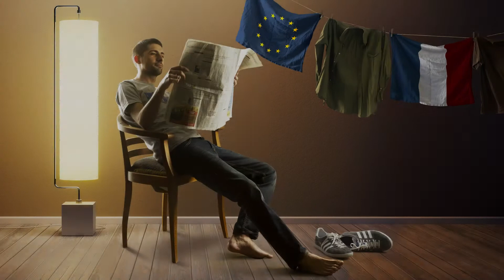Découvrez la nouvelle campagne 2014 de l'agence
Wonderful a 20 ans encore pour longtemps.
Bonne année et bonnes idées !